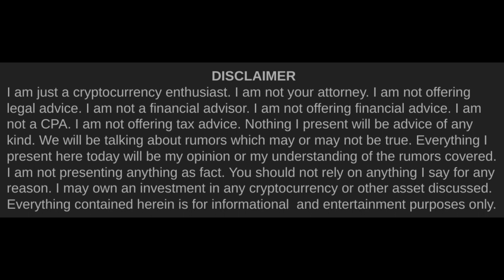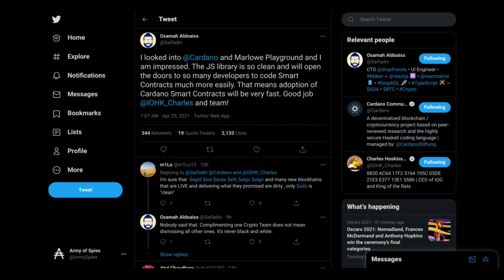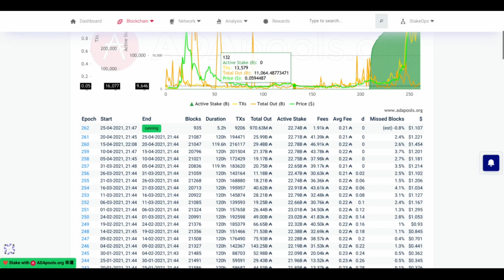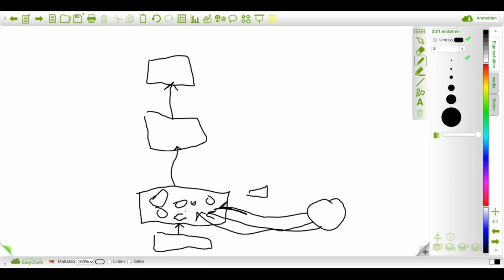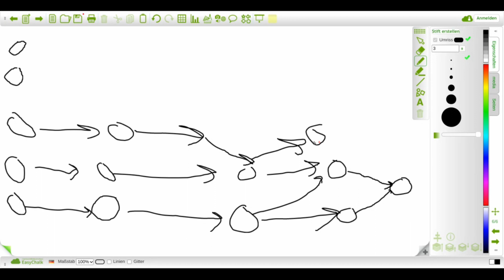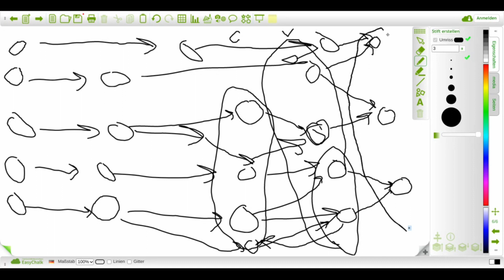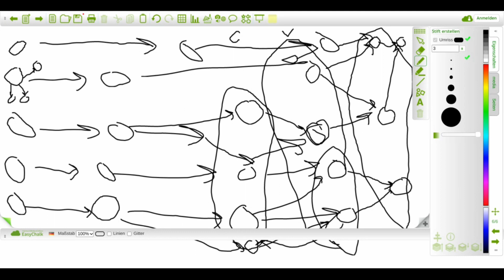The COTI DAG Explained! | Cardano Rumor Rundown #41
An easy explanation of how the COTI DAG works.  That's DAG as in directed acyclic graph, not canines in the movie Snatch.

A daily rundown of all the news and rumors in the Cardano Ecosystem! Seven day a week!

Timestamps:
0:00 Intro
0:19 Poolpeak.com
1:24 Progress on Developer Adoption
1:59 Epoch 261 is Completed
2:25 How the COTI DAG Works!

A complete list of all previously covered items can be found